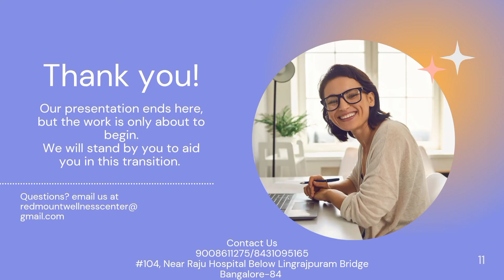A Guide To Work From Home, For a better living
tips for the work fr home strategy